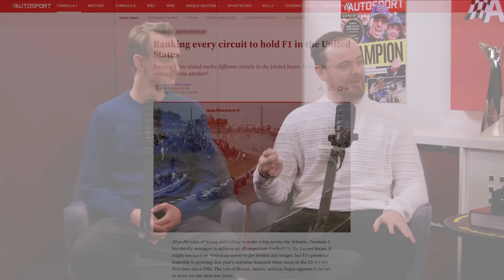Max at McLaren vs Lando at Red Bull - Who Wins the 2024 Title? and More - F1 Q&A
After a hectic Vegas GP, Bryn Lucas hosts the latest edition of the Autosport Q+A alongside Haydn Cobb, and Jake Boxall-Legge! The topics this week include who would've won the F1 driver's championship between Max Verstappen and Lando Norris if they were driving for each other's teams, where Verstappen sits amongst F1's greatest drivers, Las Vegas' ranking aside the other US tracks, Carlos Sainz's teamwork, Colapinto's hype train and the 11th team on the grid.

0:00 Ranking Verstappen
9:58 Lando and Max if they Swapped Teams
15:47 Comparing Las Vegas to other US tracks
21:20 Carlos Sainz's Teamwork
26:10 The Colapinto Hype Train
32:07 GM/Cadillac's Upcoming F1 Team